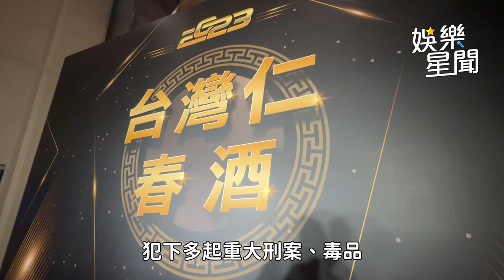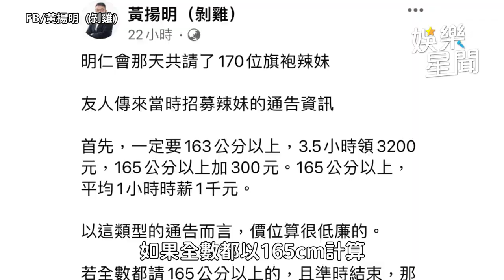170名旗袍辣妹看不到盡頭！6藝人也在場 負責人被封「殯葬界蔡依林」｜娛樂星聞